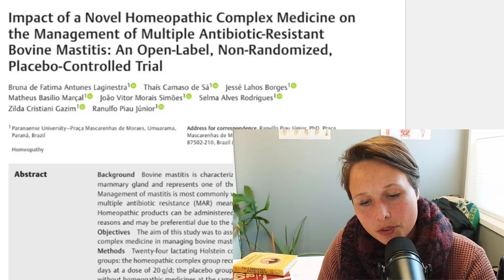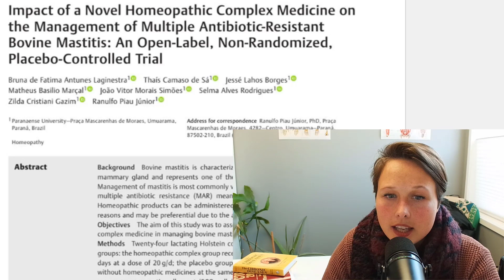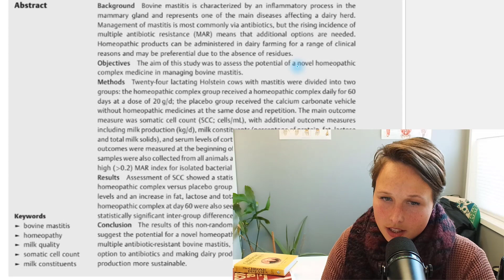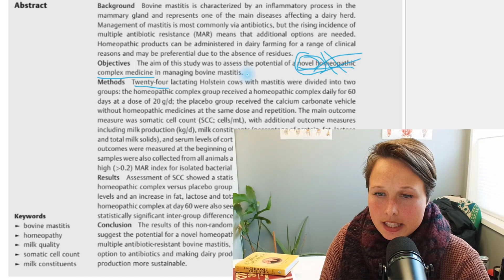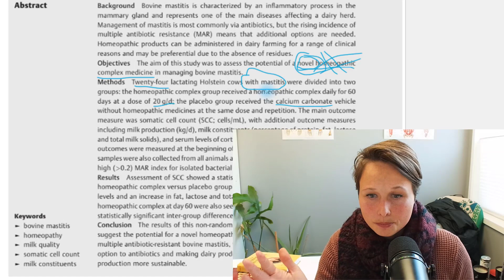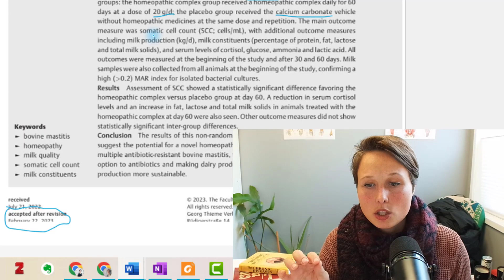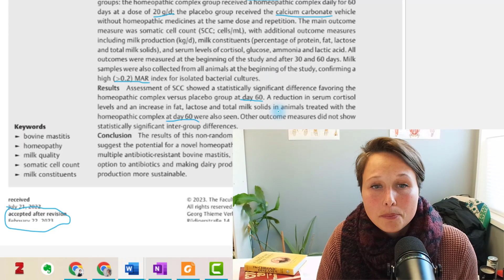Paper Review: Novel Homeopathic Medicine in the Management of Bovine Mastitis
Full title: Impact of a Novel Homeopathic Complex Medicine on the Management of Multiple Antibiotic-Resistant Bovine Mastitis: An Open-Label, Non-Randomized, Placebo-Controlled Trial

Study authors:
Bruna de Fatima Antunes Laginestra , Thaís Camaso de Sá, Jessé Lahos Borges, Matheus Basilio Marçal, João Vitor Morais Simões, Selma Alves Rodrigues, Zilda Cristiani Gazim, Ranulfo Piau Júnior